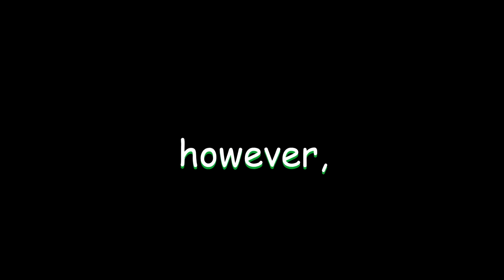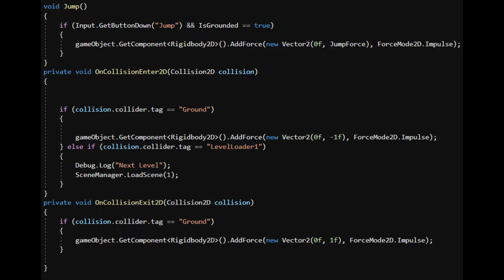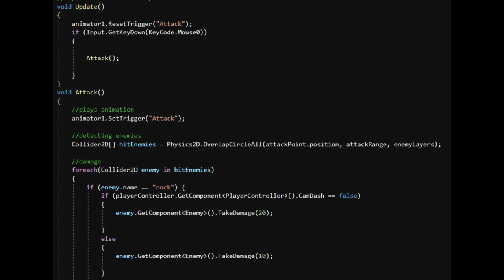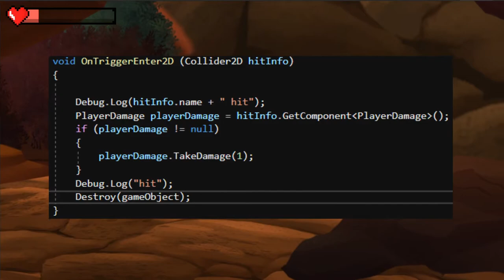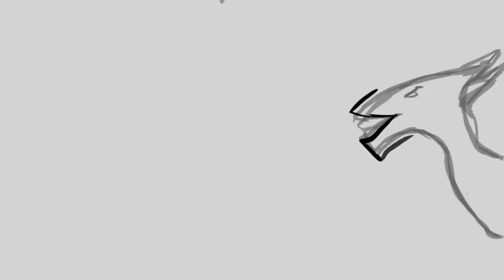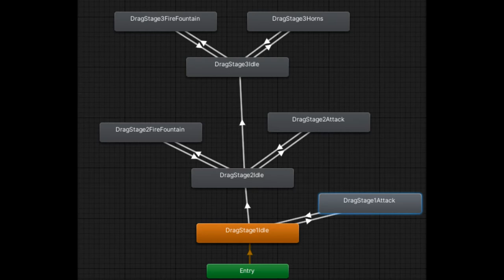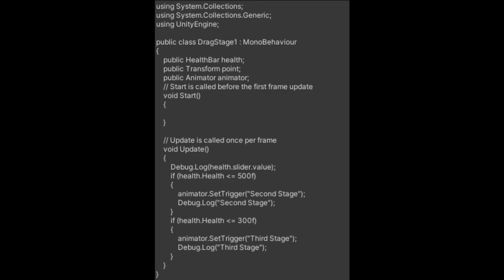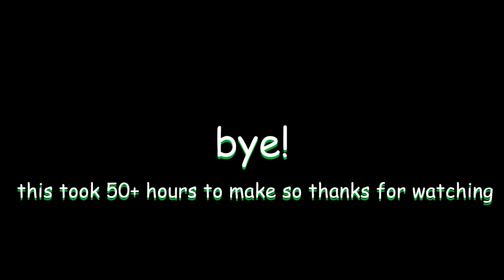So I learned how to make a game in a month...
I went through tons of tutorials and other things in this like Brackeys and Blackthornprod, and Dani, who made Among Us 3D. I learned to program a pretty cool game.

GAME LINK TEST COMING SOON